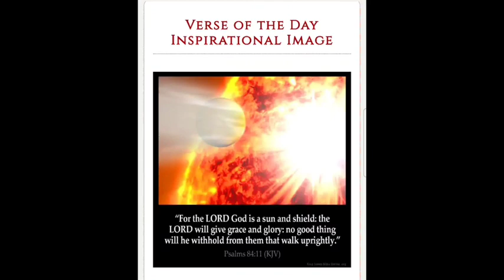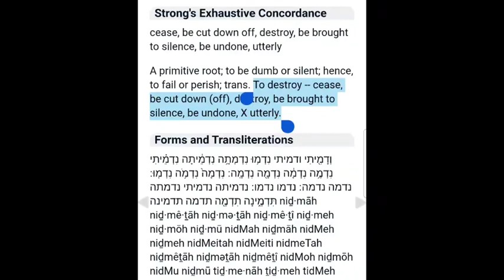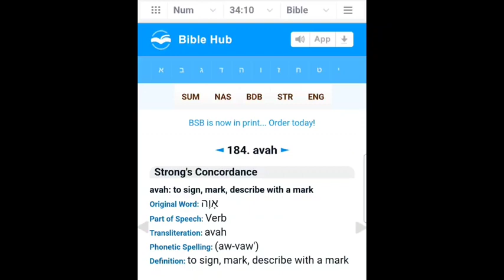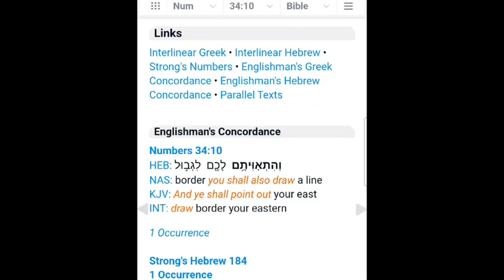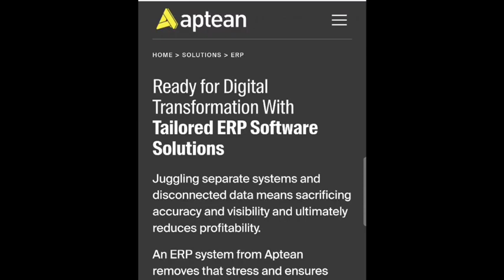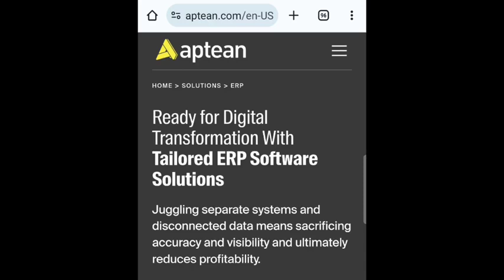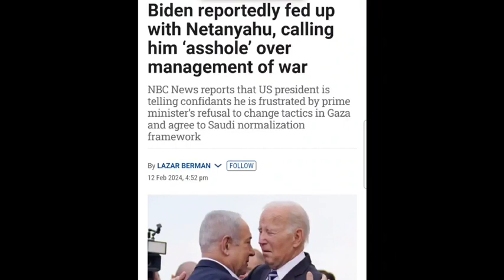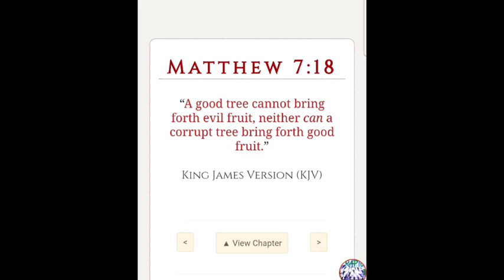OSAS COM DIGITAL TRANSFORMATION AND NEW IDENTITY